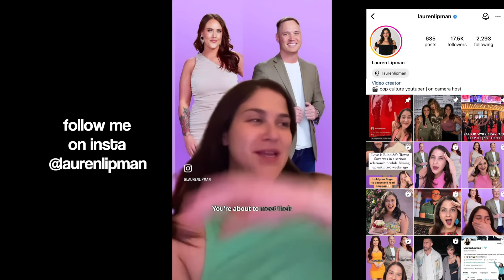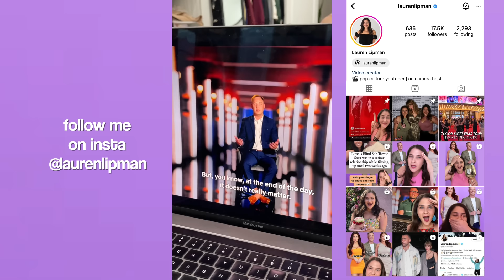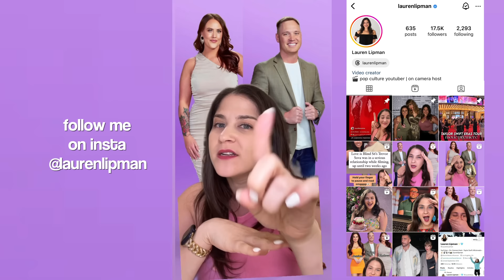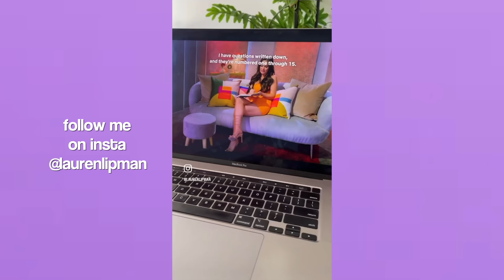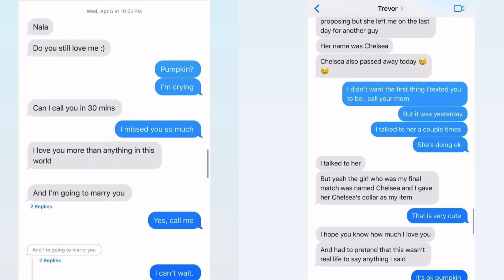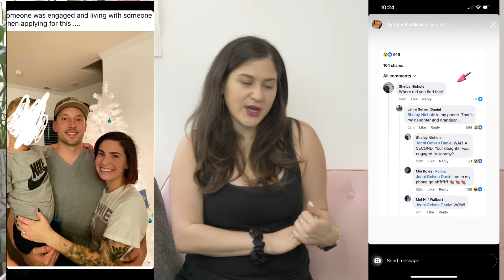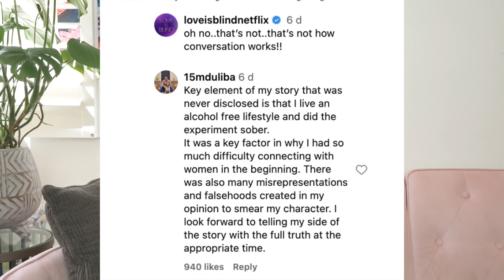Love is Blind Reunion S6 RECAP & RUMORS | Trevor's SECRET Girlfriend?! 🧐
Love is Blind Season 6 was A WHIRLWIND and it's not even over quite yet...the Love is Blind Reunion is in 2 DAYS and I cannot wait for that tea to come to light. Trevor Sova came to the show with a secret girlfriend behind the scenes?? and she leaked text messages to drag him and get revenge?? Jeramey was apparently recently engaged and playing stepfather to her child... and omg I can't believe Sarah Ann showed her face on the reunion haha THIS IS THE SEASON THAT KEEPS ON TAKING OUT THE TRASH.

Golden Goblets (set of 4)

Timestamps
00:00 - Intro
00:57  - Why the Golden Goblets in every scene?
2:13 - Love is Blind Editors are SHADY
2:55 - Jessica Vestal is a QUEEN
3:33 - Jimmy Presnell is sus
3:56 - Chelsea Blackwell has a wild character arc
4:43 - Chelsea and Jimmy's fight was hard to watch
8:56 - AD is iconic and needs a redo
9:25 - Matthew is the WORST
10:39 - Jeramey Lutinski was ENGAGED before the show
10:48 - Trevor Sova's secret girlfriend leaked texts
10:51 - Is Kenneth Gay? 👀
11:46 - Megan Fox Chelsea Gate
13:18 - Chelsea receiving death threats??
15:08 - Trevor WAS NOT looking to get married
15:45 - Love is Blind producers 'vetting' process
16:31 - Jeramey Laura Sarah Ann weird love triangle
16:58 - is Sarah Ann in the wrong?
17:31 - Laura Dadisman isn't the nicest...
18:51 - was Jeramey's house staged??
19:15 - Chelsea and Trevor's talk at the lake house...
20:35 - Jessica and Jimmy FINALLY meet
21:04 - Love is Blind Wedding Finale reaction 👀
21:47 - Clay did AD soooo dirty 😞
 24:10 - love is blind Reunion is NEXT
24:33 - Matthew Duliba responds to criticism...
25:41 - will season 7 live up to the hype?
26:50 - Renee Poche deep dive?

👋🏼 HEY! 👋🏼
1️⃣ Leave a comment & a Like 👍🏻 on every video! Mysterious YouTube algorithm likes that 🕵🏻‍♀️